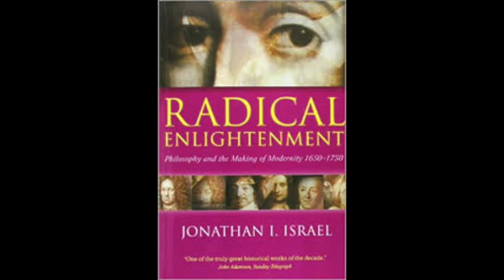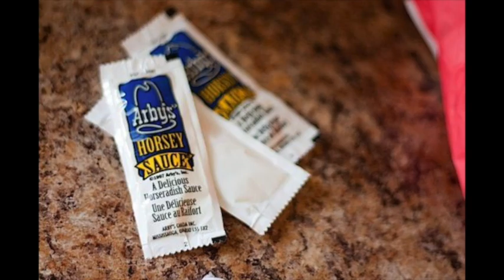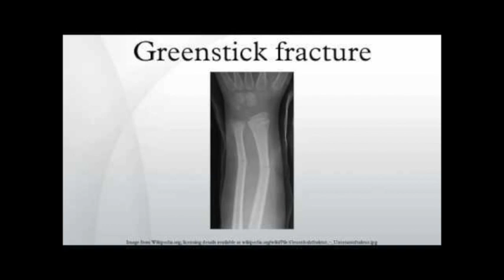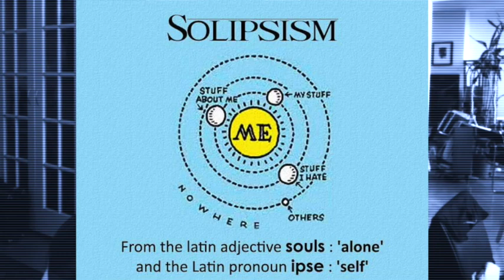Marcel Mauss 2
This video is about Mauss 2